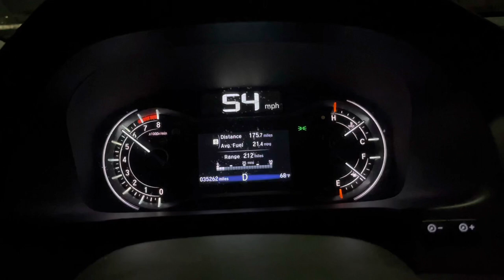2018 Honda Pilot Before & After HPS Intake Install. LOUD VTEC!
Here is a before and after run inside my 2018 Honda Pilot. I installed an HPS intake to replace the stock airbox. What a difference it makes! Love the sound! Added some fun to my daily family hauling vehicle.